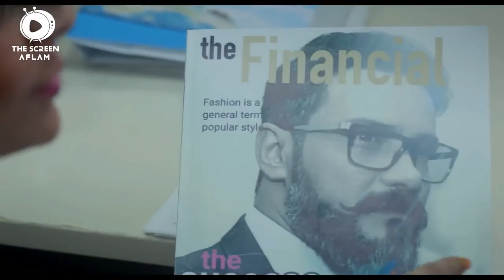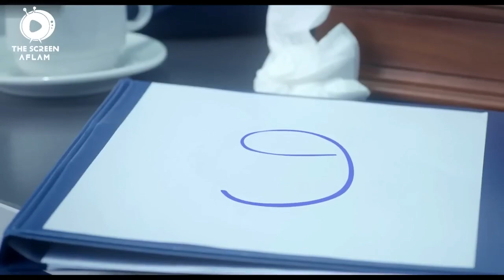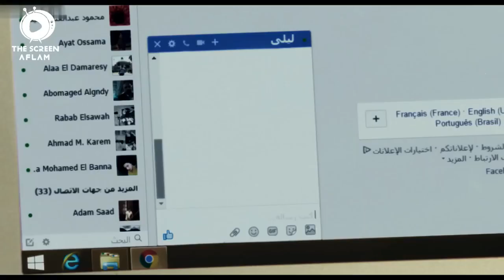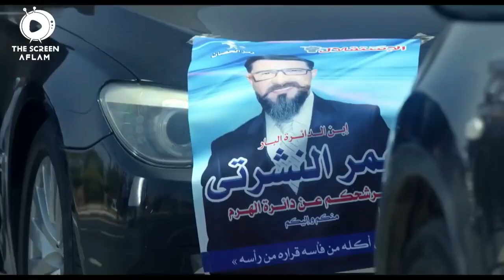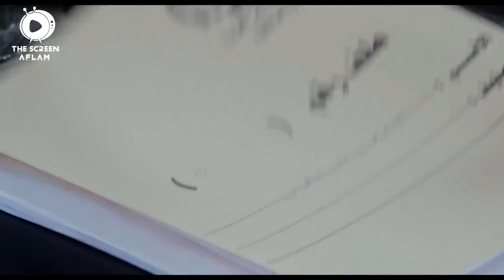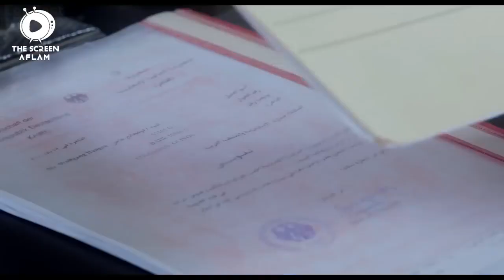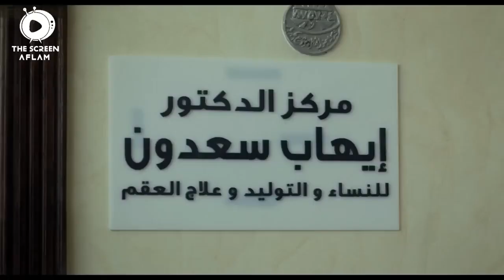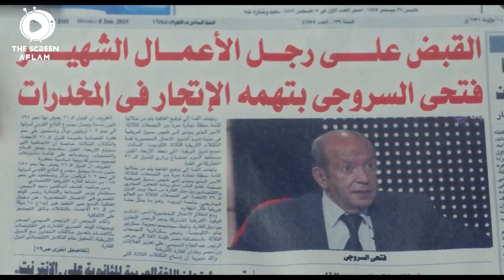افلام خالد يوسف